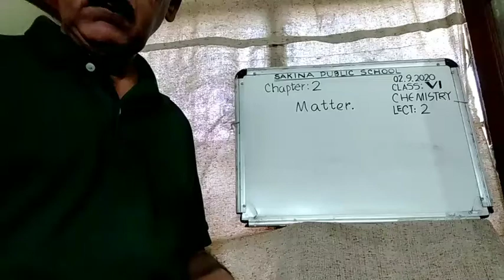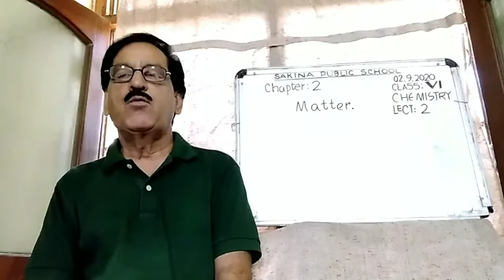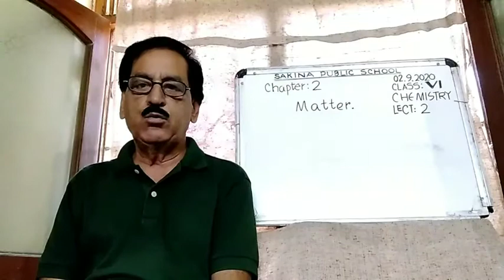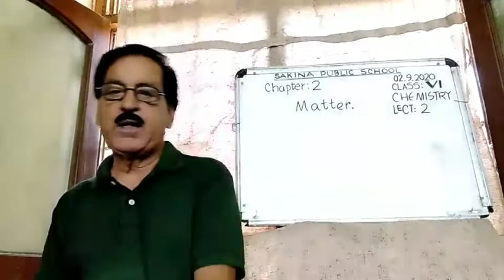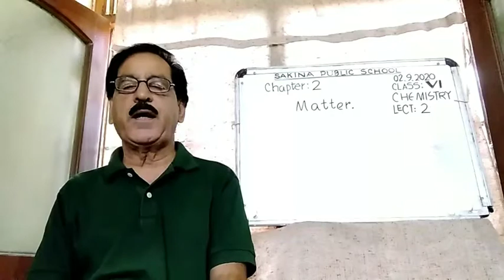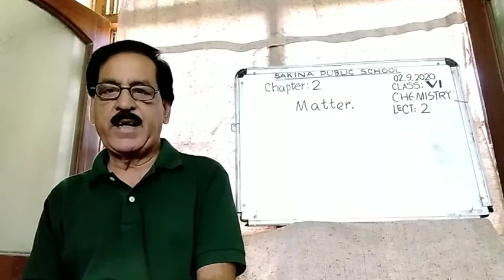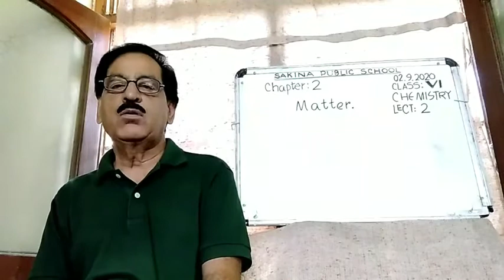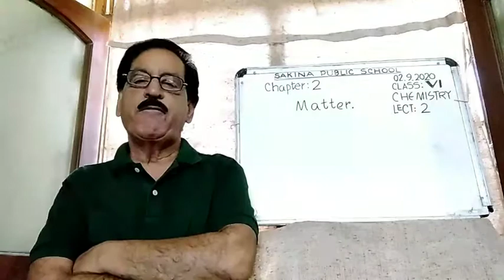CLASS VI | CHEMISTRY | CHAPTER 2 | LECTURE 2